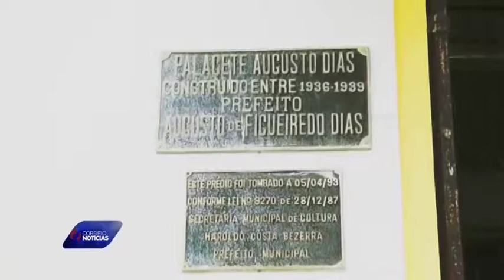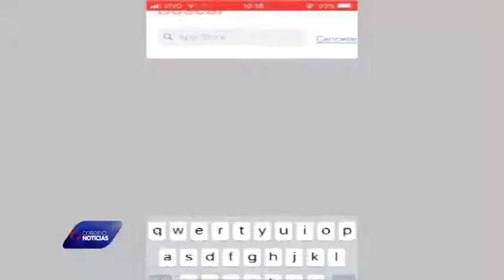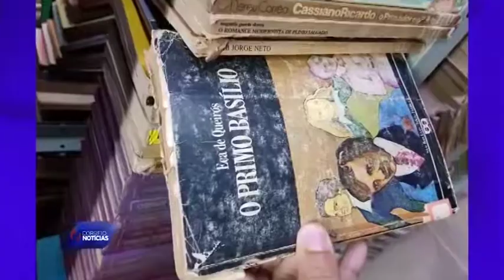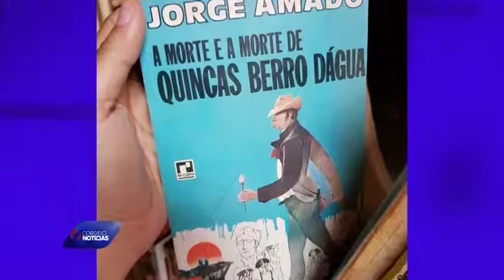CORREIO NOTICIAS 05 04 2018